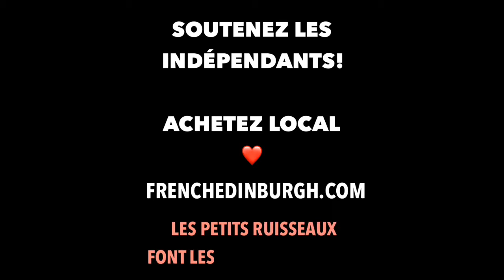#18 - Loriana Marano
⏰ Calendrier de l’avent des commerces francophones à Edimbourg 🎁
🌟Les petits ruisseaux font les grandes rivières🌟

🎬 21 décembre 2020: Rencontre avec Loriana Marano, créatrice de cartes postales  à Edimbourg!

🔗 Boutique Etsy

🔗 Instagram: The Fabulous Pixie & Pixie Goes to Scotland

Vous aimez le concept et voulez nous aider?
❤️LIKEZ
et
📤PARTAGEZ!
UN IMMENSE M E R C I !